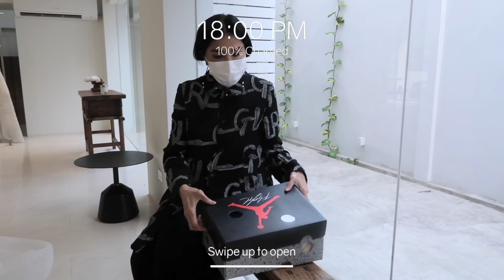ไปลองชุดแต่งงานกันดีกว่า l PAPUEAN'S WEDDING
หลังจากที่คุณเต้ได้ขอพะเพื่อนแต่งงานกันไปแล้ว อีกหนึ่งสิ่งที่เราตั้งหน้าตั้งตารอก็คือการพาทุกคนไปดูชุดแต่งงานกันค่ะ อยากจะบอกว่าเราตื่นเต้นมาก ๆ เลย หลังจากที่อกหักมาจาก Off-White แต่อยากจะบอกว่าชุดที่เราไปให้คุณอาทั้งสองคนออกแบบก็ไม่ธรรมดากันเลยทีเดียวค่ะ

ตื่นเต้นมาก ๆ เลยที่จะพาทุกคนไปดู ถ้าพร้อมแล้วไปดูหร้อมกันเลยค่าาา

- Wedding series -

1. ไปดูโลโก้ การ์ด งานแต่งงานของเรากันดีกว่า

- Clip Suggestions -

2. Q&A แม่อุ๊สัมภาษณ์คุณเบ๊บของพะเพื่อน

3. ชวนแม่อุ๊มาโยคะ อยู่บ้านมานานมาออกกำลังกายกันหน่อยยย

4. พาไปชมธุรกิจใหม่ล่าสุดของพะเพื่อน! บอกเลยว่าทุ่มสุดตัวจ้าแม่

- Clip with Taes -

1. Busan first time! ไปเที่ยวเองแบบงง งง แต่ไม่หลงนะบอกเลยย!!!

2. SEOUL VLOG - พาเที่ยว ช้อป กิน คาเฟ่ รัวๆ กันไปเลยยย

3. JAPAN VLOG 2019 กินแน่นๆ เที่ยวจุกๆ สายญี่ปุ่นไม่ควรพลาด

5. Brother vs Boyfriend : มาดูกันว่าใครจะรู้จักพะเพื่อนดีกว่ากัน

For work (only) :
Line@ : @papueanskulthai

Song Title : Bright Bossa Lounge, an Autumn Wind